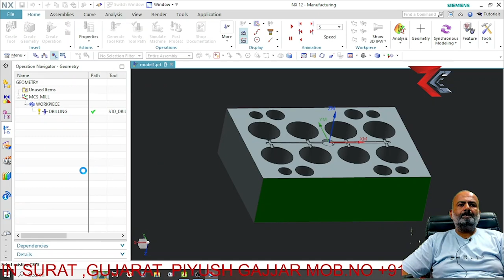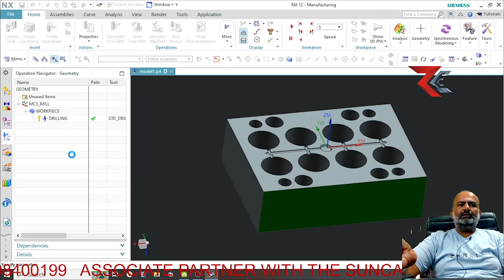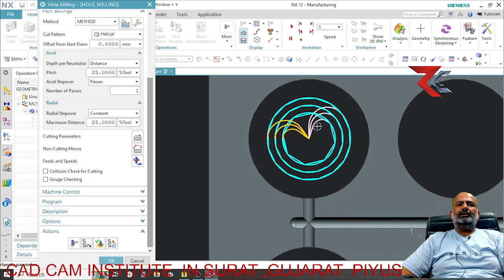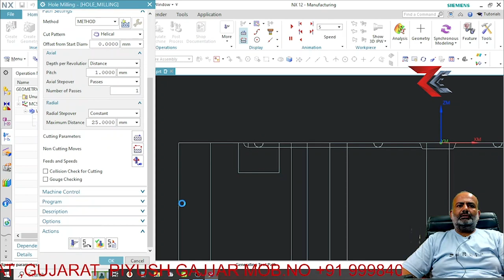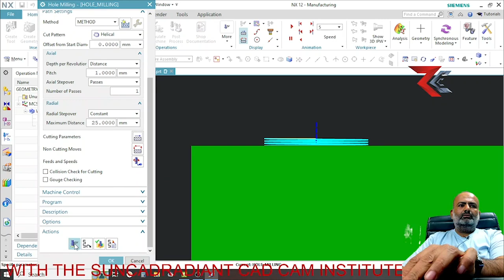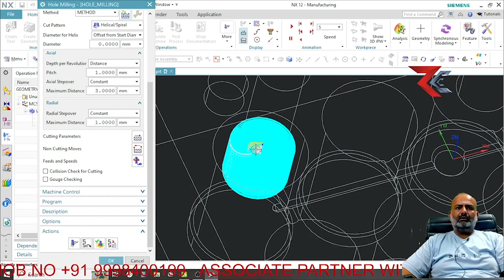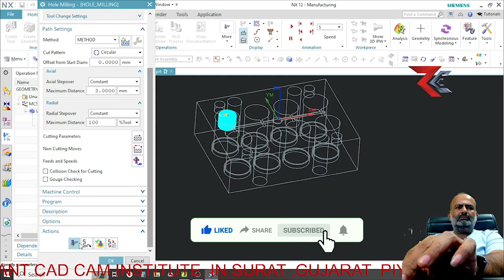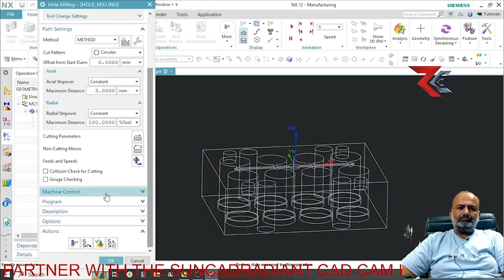Hole Milling in NX CAM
Hello friends My name is Piyush Gajjar ,  I am your guide in this cad cam journey